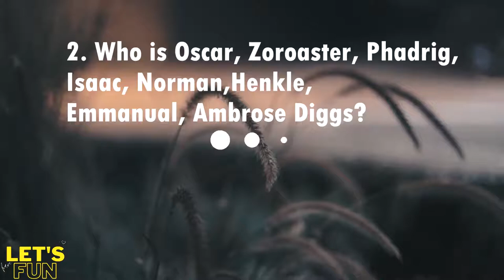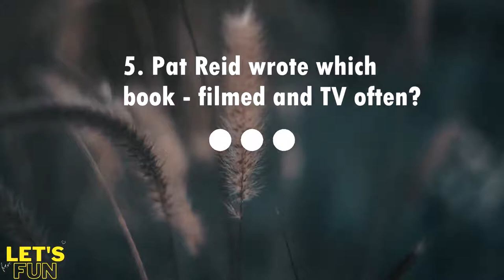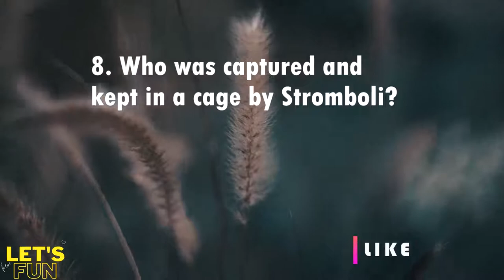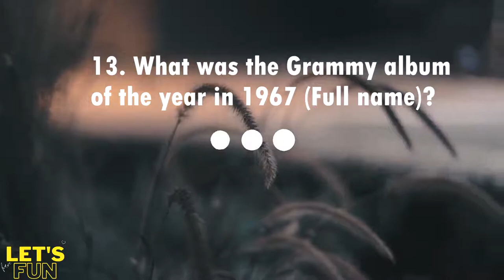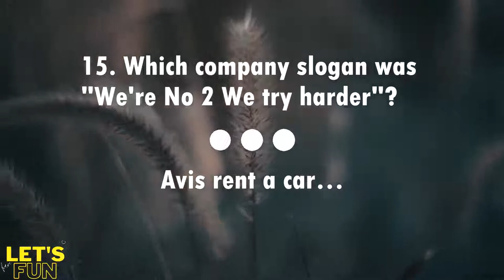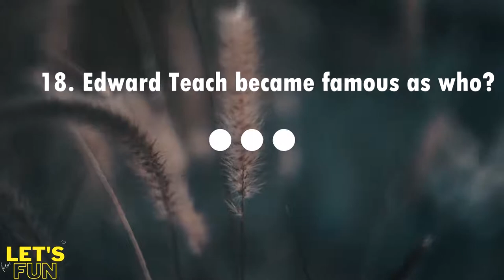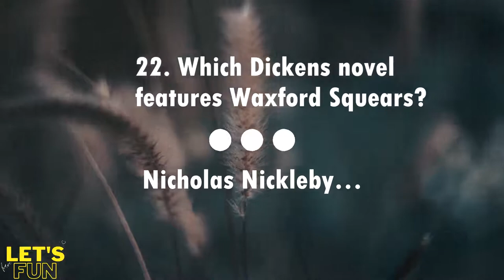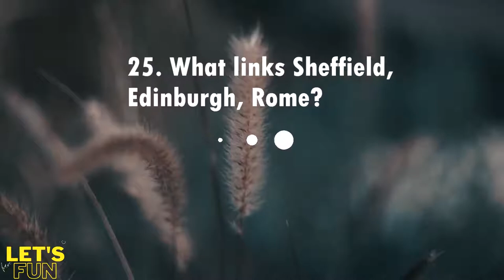General Knowledge Quiz | Pub Trivia Quiz | Virtual Pub Quiz | Trivia Questions & Answers 2021 #11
The Let's Have Fun Channel on General Knowledge Quizzes has been updated with 25 new pub quiz questions and answers!

We have trivia questions from the most interesting quiz categories, such as sports, geography, celebrities, food & drink, movies, music, art, books, history, flags, TV shows, and more in this general knowledge quiz!

The quiz is somewhat similar to a quiz night; the only difference is that in our general knowledge quiz, we have 25 general knowledge questions and answers, and there are no turns; it's just 25 questions and answers never-ending.

Are you all set? You have just a few seconds to respond to the questions or make a guess. Now is the time to trigger your brain!

We hope you enjoyed this pub trivia quiz on general knowledge! Please give us a THUMB'S UP if you like it, and don't forget to hit the SUBSCRIBE button for even more quiz fun; we upload three new quizzes on our channel every week on Monday, Tuesday, and Friday!